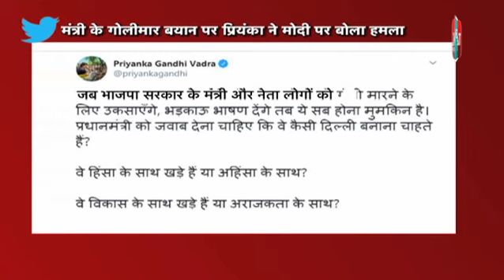वोट की भूख के आगे क्या से क्या हो गए मंत्रीजी !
वोट की भूख के आगे क्या से क्या हो गए मंत्रीजी !ट